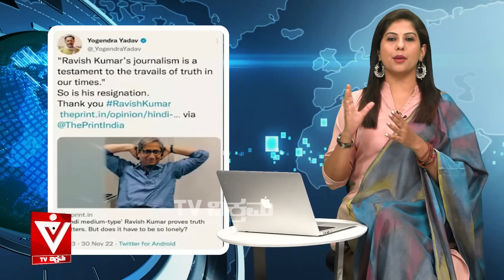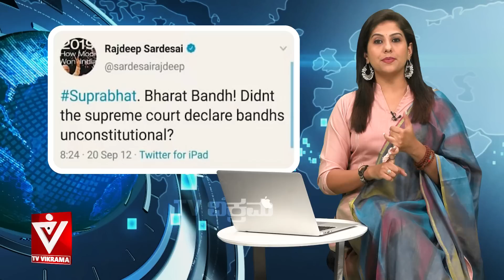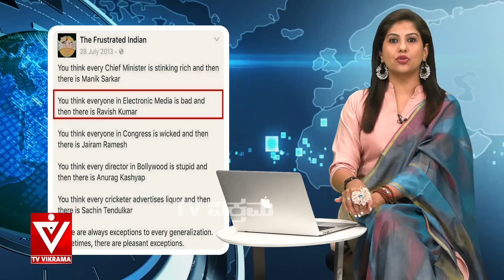ಮೋದಿಯೇಕೆ ಈ 'ಆ್ಯಂಕರ್' ವಿರೋಧಿ? ಇದು Zero TRP ಆ್ಯಂಕರ್ ರಾಜೀನಾಮೆ ಕತೆ|Soumya Hegde|News Sense | TV Vikrama